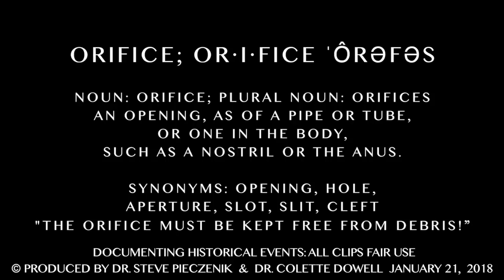SP Circular Times OPUS 40 WET 1 21 18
Water  water everywhere, but it was really gymnastics. Narrative set to Ester Williams Swimming water ballet. Great Vintage film, unreal how they did such great movies back then. Anyway, so, yeah, gymnastics, not swimming, just remember that please. Go with the flow such as I did.